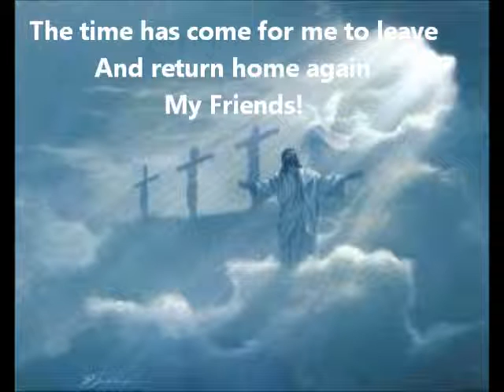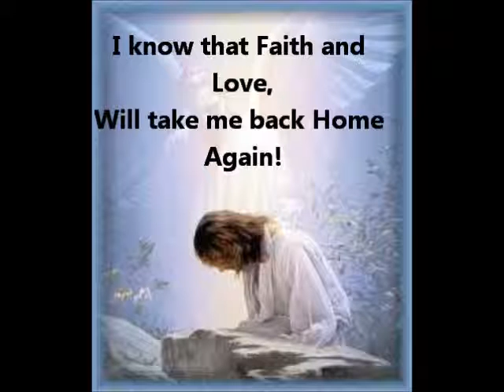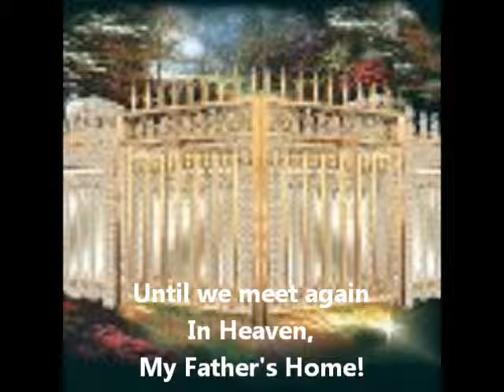The Time Has Come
Jesus speaking to Disciples before ascending to Heaven.